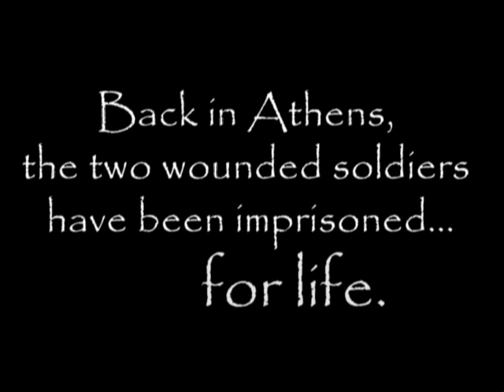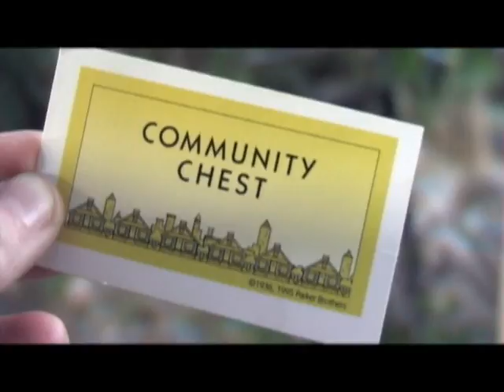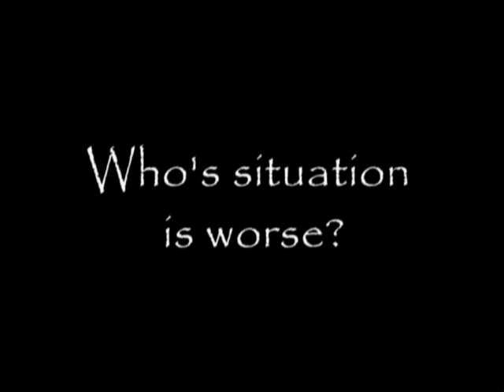Knights Tale VS Wife of Bath Part 1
A Canterbury Tales project for my English AP 12 class. November 2007. Filmed on a Canon XL2.